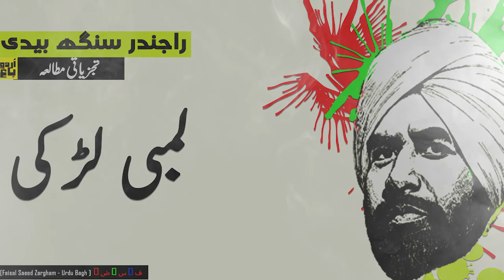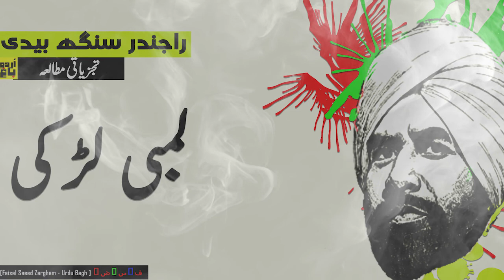Analysis LAMBI LADKI - Explain & Summary |Urdu Audio Book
Urdu Article written by Wahab Ashrafi سید عبدالوہاب اشرفی
Narrated by Faisal Saeed Zargham